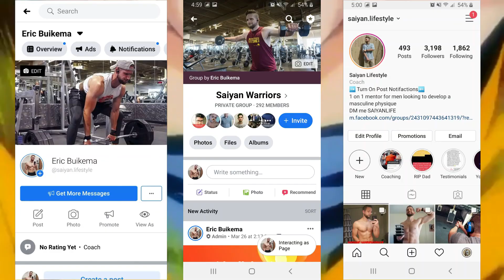Add 50 LBS To Your Bench! (Last Video You'll Need On How To Increase Your Bench Press)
This will be the LAST video you will ever need to watch on how to increase your bench press.

Being honest here, there are a lot of videos out there on how to increase your bench press. From bro videos where its all about how much wieght THEY can bench without actually TEACHING you how to do so, to guys who clearly don't understand basic form or what the hell they are talking about.

Well, I want to make this the last video you will ever need to watch on increasing your bench press.

Join a group of like-minded men:
Saiyan Warriors

Hi, my name is Eric of Saiyan Lifestyle. This channel’s mission is to help men achieve a lifestyle truly worthy of calling themselves a Saiyan. It is dedicated to those guys that don’t want to live just any average lifestyle, and they have an immense desire for so much more because they know that they are meant to live an incredible life and they deserve it. And just like Goku did so many times in the Dragon Ball series, we want to continually push ourselves to be better and to never settle for less than our best.

To all my Saiyans out there, KEEP KICKING ASS